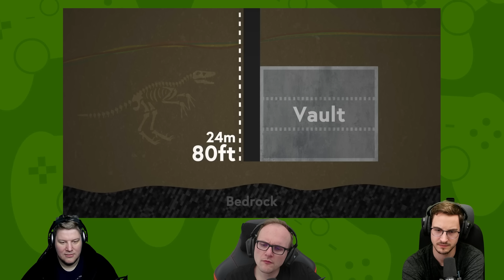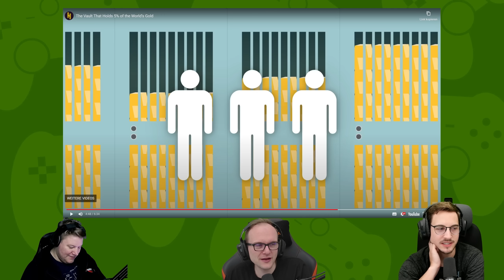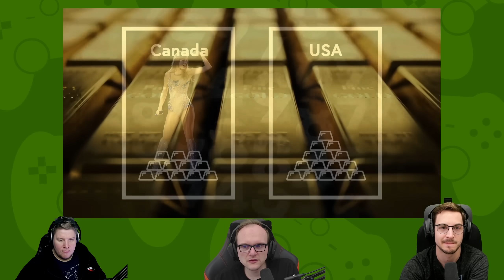React: The Vault That Holds 5% of the World’s Gold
Heute wird sich weitergebildet!